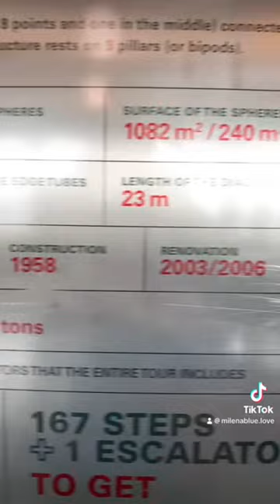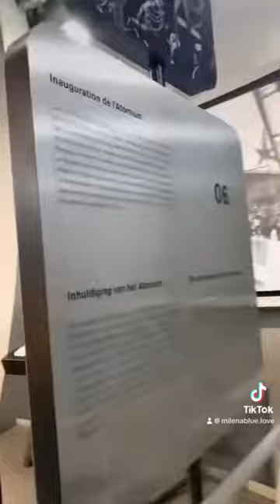Atomium Bruxelles 1